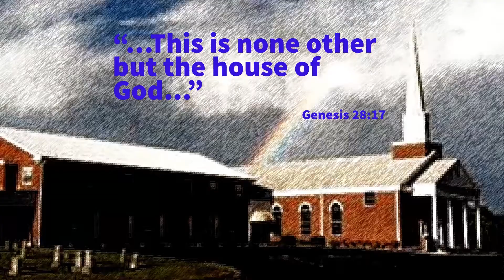The Result of Exaltation